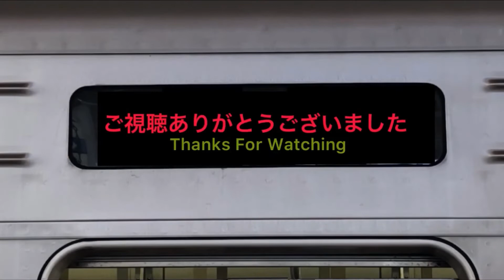小田急1000形(大和駅始発)1日のはじまり☀️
小田急1000形(1000形/1700形)
1254F 各駅停車/片瀬江ノ島(下り一本目)
1755F 各駅停車/相模大野(大和駅始発)

1･2番ホームに上下線並ぶ。